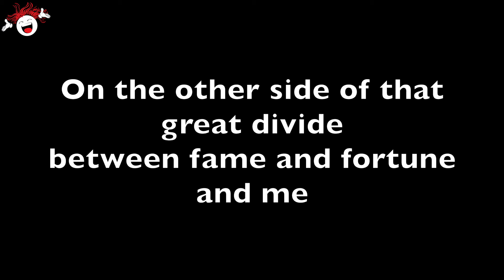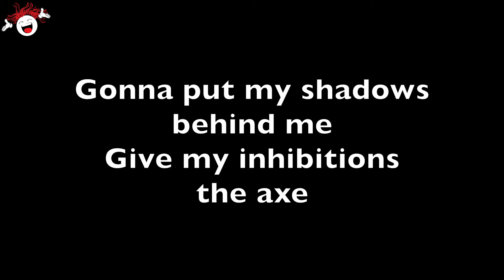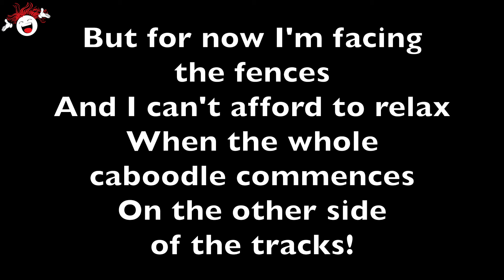The Other Side Of The Tracks (Little Me 💋) - Backing Track & Lyrics *G*